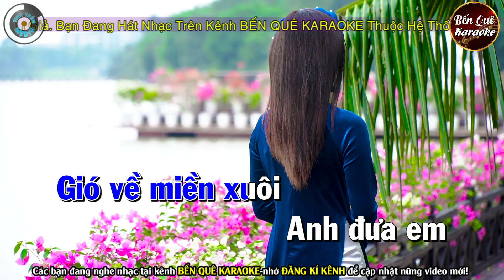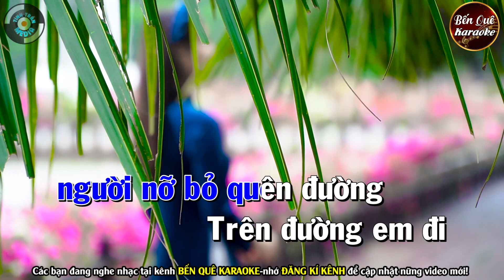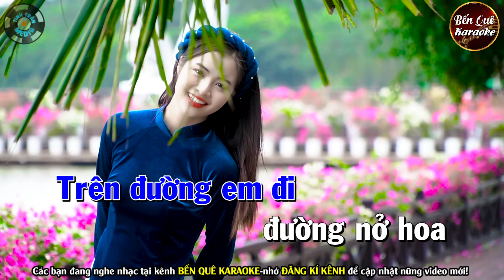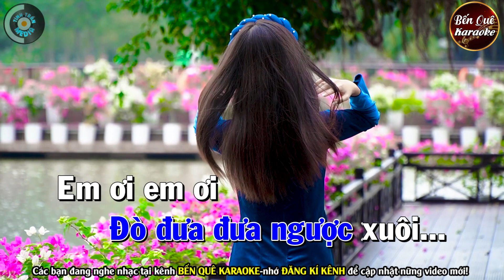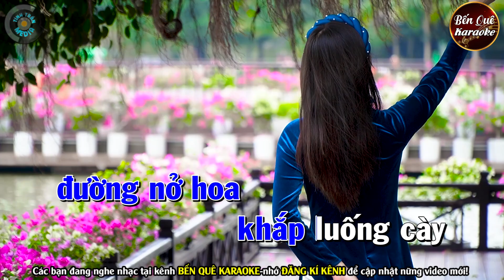➤ GIÓ VỀ MIỀN XUÔI Karaoke Tone Nam | Bến Quê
Bài hát : Gió Về Miền Xuôi
Sáng tác : Anh Việt Thu
Thể loại :  karaoke
trình bày : Bến Quê Karaoke